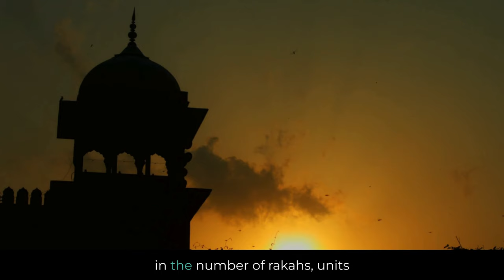Sujood As-Sahw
Learn about Sujood As-Sahw in Islam, the Prostration of Forgetfulness. Discover its significance, how it's performed, and why it's an essential practice in seeking forgiveness for mistakes in prayer. Explore the teachings of Prophet Muhammad (peace be upon him) and the Hadith that guide this important aspect of Islamic worship.